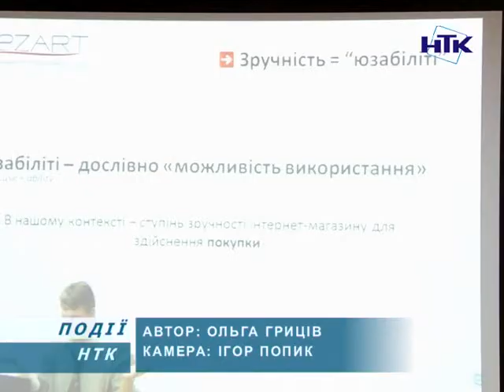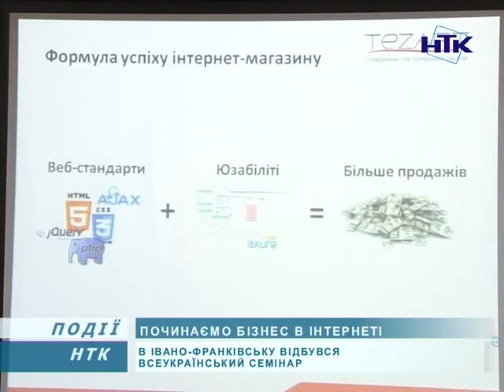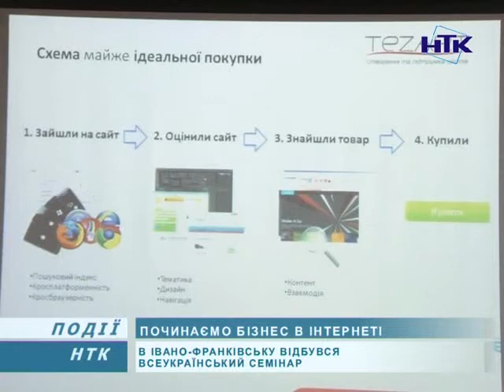В Івано-Франківську відбувся семінар "Починаємо бізнес в Інтернеті"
В Івано-Франківську проходив Всеукраїнський семінар на тему: «Починаємо бізнес в Інтернеті». Як не «обпектися» при виборі платформи для сайту, який може виявитися реальний кошторис витрат вашого Інтернет-проекту, як запустити Інтернет-магазин із меншим бюджетом. Усі ці та інші питання, пов'язані з ІТ-технологіями, обговорювалися на семінарі.